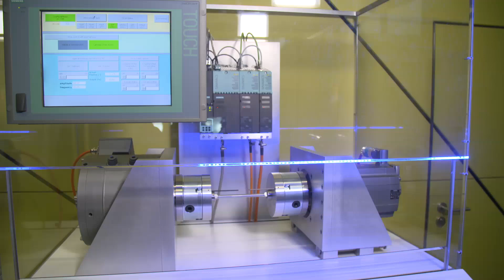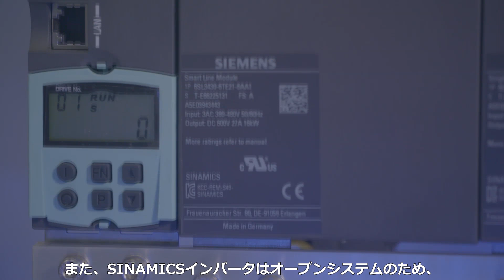シーメンスの制御機器でテストスタンド(試験機)をより効率的に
"シーメンスのテストベンチソリューションは、
シーメンス㈱ ご相談ください。
シーメンスではテストベンチごとに異なる要求を満足する最適なモータをご提供します。特に騒音や振動の軽減には水冷モータをお勧めしています。更にSINAMICS S120インバータをSIMOTIONコントローラと組み合わせてお使い戴くことにより、MATlabやLabVIEWといったシュミレーションツールに適したオープンシステムを構築することができます。